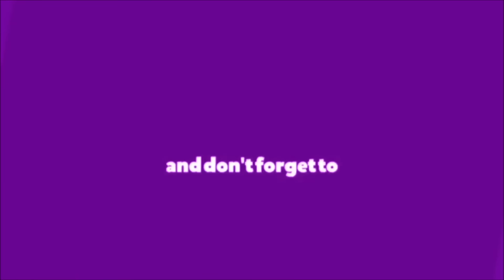#1 Most Viral Audition: Kodi Lee The Blind Autistic Singer and Gabrielle Union's Golden Buzzer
Hey, if you hadn't had a chance to watch HERE are the best AGT 2023 auditions 📣 What?! Did you see these famous contestants return years later? @AGT | Season 15 | 15 Year Anniversary Celebration

In season 15, NBC's America's Got Talent follows Simon Cowell, Heidi Klum, Sophia Vergara and Howie Mandel in their talent search, showcasing unique performers from across the country.